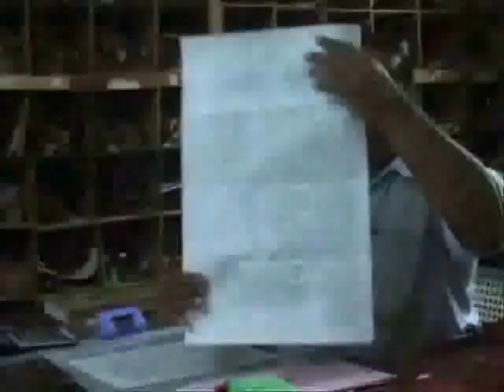Design Storage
Once the designs are created out of the Graphs they are numbered catalogued and stored in specific slots designated for them. Our Current storage holds more than 15,000 design motifs .some of them are being used in our current domestic production line and some are being kept aside for our export production line. Designs not in use are also stored for future reference.